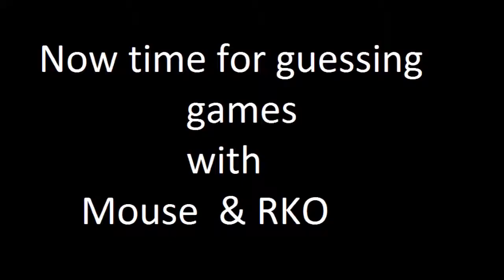playing with twitch fans #1